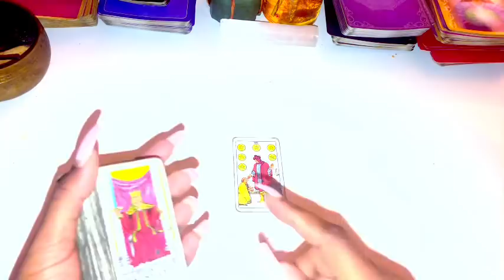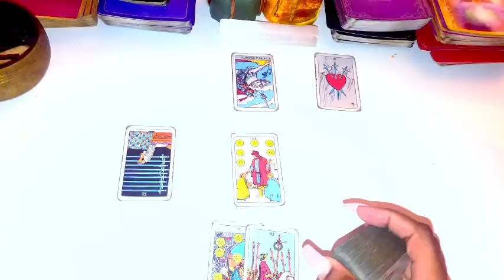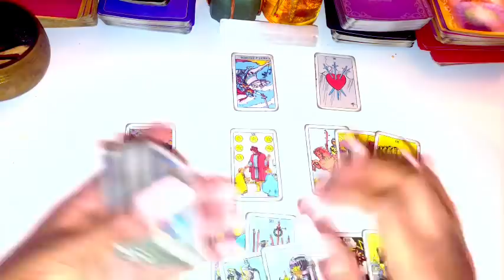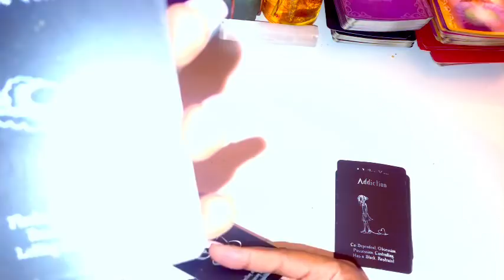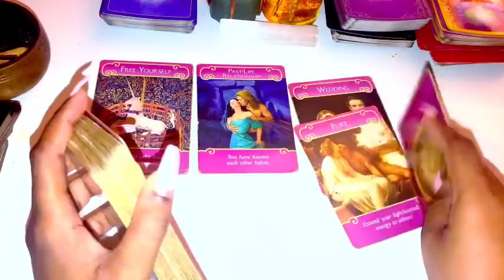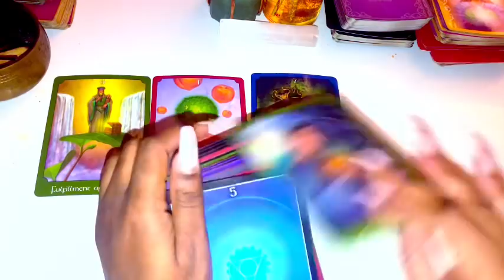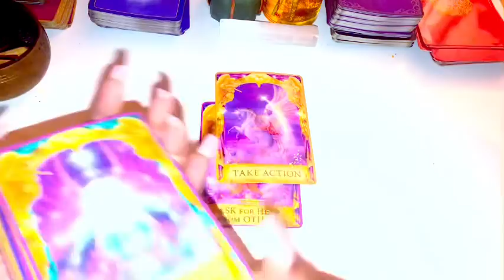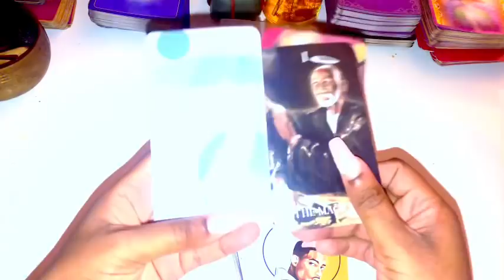♍️Virgo, YOU REALLY DIDN'T EXPECT THIS 🔥🔥🔥 March 2021 Tarot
Virgo March 2021 Tarot

Virgo March 2021
Virgo March Tarot
Virgo March 1-31st 2021 Tarot

3 Questions~ $55
6 Questions Can Be Live As Well~ $85

3 Questions~ $33
6 Questions Can Be Live As Well~ $60

Freda Tarot.

Reading for March 2021, # Virgo​ March​Tarot​ #2021​ Horoscope​ Lovereading​